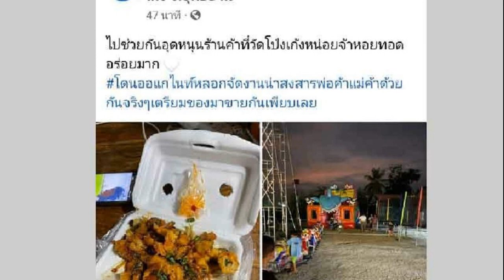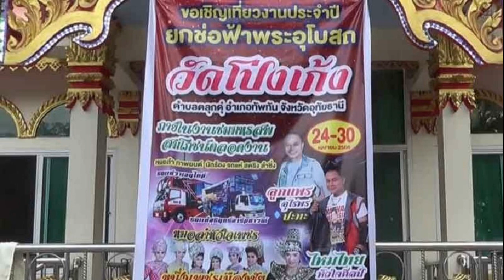เป๊ก เรียก หนิง จิน คุย ขอสามีทำเพื่อลูก ธัญญ่า เตือนมือที่3ทำบ้านใหญ่เจ็บปวด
สามีไม่มาเคลียร์ให้เสร็จ เป๊ก เรียก หนิง-จิน คุย ขอสามีมาทำให้จบเพื่อลูก ธัญญ่า เตือนสาวๆอย่าริเป็นมือที่3 บ้านใหญ่เจ็บปวด

จากกรณี หนิง ปณิตา เปิดใจ ในรายการ คุยแซ่บSHOW ตอนหนึ่งว่า ยอมรับเหนื่อยกับความพยายามจะคุยเคลียร์กับ จิน จรินทร์ สามีหาทางออกปัญหาชีวิตคู่ เคยคุยกันสองคนก็จะจบแบบเดิมๆ จน พี่เป๊ก (เป๊ก สัณณ์ชัย) เรียกไปคุย จะจบด้วยเราสองคนจะทำให้ดีที่สุด หลังกลับจากเกาหลี ยังยืนยัน ต่อให้ไม่มีผู้หญิงคนนี้ก็จะเลิก จิน เป็นคนพูด เราบอกได้ จะรับผิดชอบลูกอย่างไร เขาเสนอมา ทำบันทึกข้อตกลง 1 ฉบับ เอาเอกสารให้ทนายทำให้ถูกต้องตามกฎหมาย
อ่านข่าว – สามีขอหย่า หนิง พร้อมจบเจ็บแต่ไม่อยากเกลียด ศาลรับฟ้องมือที่3 อึ้งลูกรับรู้ทุกอย่าง
อ่านข่าว – กบ สุวนันท์ เผยกับ หนิง ปณิตา หลังเพิ่งได้ดูคลิปจนจบเปิดใจช้ำปมสามี
ก่อนสุดท้ายให้หนิงอยากฝากอะไรถึงสามี หนิง บอกด้วยว่า คุยกับเขาทุกเรื่องแล้ว เกิดเรื่องแล้ว หนิง ก็พยายามที่จะคุยแต่เขาไม่คุย ก็ส่งข้อความไป ซึ่งมีน้องสาว จิน ที่ช่วยซัพพอร์ตอยู่ ช่วยซัพพอร์ตพี่ชายคุยให้เข้าใจ คุยหมดทุกเรื่องหลายเวอร์ชั่นแล้ว อย่างเดียวที่จะบอกคือทำเพื่อลูกเหอะ เพราะในส่วนของหนิง หนิงจบแล้ว ที่เหลือคือทำเพื่อลูก ไม่ต้องอึดอัดใจในส่วนของหนิงเลย เราต้องยอมจบ ถ้าไม่ยอมจบเราเริ่มใหม่ไม่ได้
ถามว่าอยากให้วันนี้จบยังไง หนิง ขอว่า ให้ หนิง และ จิน อยู่ในสถานะพ่อและแม่ที่ดีของณิริน เพื่อความมั่นคงของลูกที่ชัดเจน ไม่ใช่เพื่อหนิง เพราะหนิงไม่รู้ว่าอนาคตจะเกิดอะไรขึ้น อะไรก็ได้ที่ดีที่สุดสำหรับลูกให้จัดการให้ลูกซะ จะมากจะน้อยขอให้ทำ ให้ลูกได้มีความภาคภูมิใจว่าพ่อรักเขา

เป็นไปได้ไหมสถานะเปลี่ยนแต่ยังอยู่ด้วยกัน หนิง ยอมรับว่า เคยคิด แต่คู่หนิงไม่น่าจะเหมาะ ขอแยกกันอยู่สักพักดีกว่า แต่หนิงมีแต่ความหวังดี อยากให้เขาได้เจอคนที่แมตช์กับเขา เข้าใจเขาและอยู่กับเขาอย่างมีความสุข ถ้าชีวิตเขามีความสุขลูกเขาก็จะมีความสุขด้วย ให้อภัยเขาไปนานแล้ว ไม่งั้นหนิงจะไม่กล้าบอกว่า จะไปไหนบอกหนิงตรงๆ หนิงช่วย เดี๋ยวมีข่าวหนิงช่วย ปัญหาเกิดขึ้นแล้ว เคลียร์ให้จบเร็วๆ ดีที่สุดกับณิริน เรายังอยากรักกันในสถานะเพื่อนที่ดี ทุกครอบครัวอย่าเกลียดกัน ยุคไหนแล้วอย่าทนเพื่อเกลียด เคลียร์ดีกว่า

ด้าน ธัญญ่า ธัญญาเรศ พิธีกร ตัวแม่เมียหลวงยืนหนึ่ง ฝากเตือนถึงบุคคลที่สามด้วยว่า หนิง ยังไม่หย่า สถานะสามีภรรยาถูกต้องตามกฎหมาย การที่บุคคลที่สามเข้ามา หรือไปเกี่ยวพันเกี่ยวโยงที่ทำให้เป็นสาเหตุครอบครัวเขาแตกแยกสั่นคลอน ก็ถือว่าเป็นความผิดทางกฎหมาย อยากเตือนรวมๆ สาวๆทั้งหลาย หรือบุคคลที่เข้าไปยุ่งเกี่ยวกับคนที่เข้าจดทะเบียนสมรสเขามีกฎหมายคุ้มครองก่อนทำอะไรคิดให้ดี บ้านใหญ่เขามีความเจ็บปวด ทุกข์ใจ มีลูกอีก